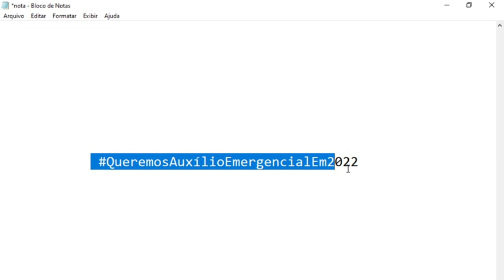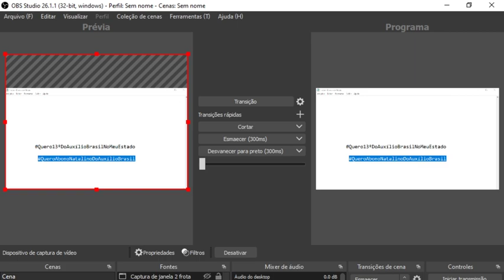URGENTE! AUXÍLIO EMERGENCIAL DE 600 REAIS?